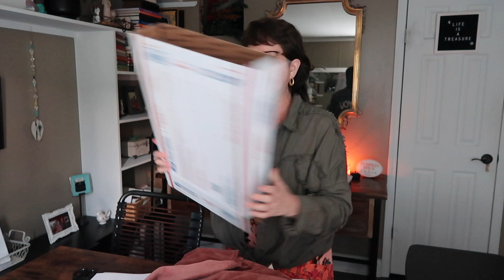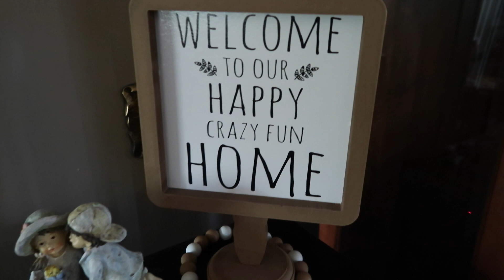🍂 FALL COFFEE CHAT: Updates | PACK Poshmark SALES | Special POEM | Country COTTAGE GARDEN Tour 🌻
Welcome and Happy SEPTEMBER!!!

Please join me with your COFFEE of choice for some SEPTEMBER chit-CHAT and some FALL changes that I've recently made and a NEW VENTURE. 🍂

I am sharing a SPECIAL POEM that may inspire you too.  I am also going to PACK the Poshmark SALES of What SOLD from my POSHMARK Closet as I prepare to SHIP them to their new homes.

PLUS, an updated TOUR of my Country COTTAGE GARDEN after all of the RAIN and the beautiful critters and birds!!

Please let me know if you have any QUESTIONS or future video REQUESTS

xoxoxo,
Michelle Maree'

Use the code THRIFT4TREASURE
when you sign up to receive $10 OFF
your first purchase!